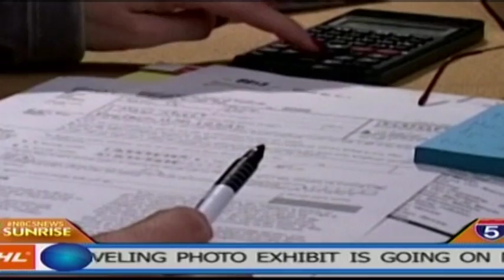Tax Tips 2016